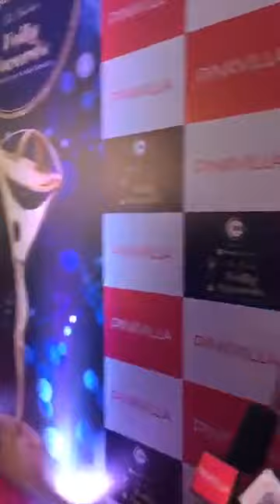Mohena Kumari Singh Live From The Indian Telly Awards 2019